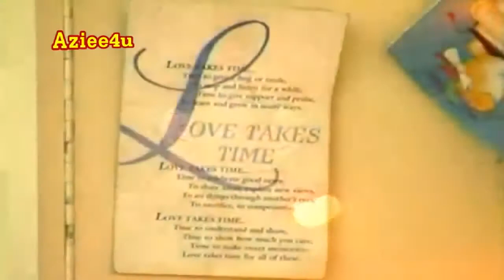Kabhi Kabhi Aisa Lage Wahan Kuch Bhi Nahin { Ameer Ali } OST *Thori Si Zindagi *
Singer : Ameer Ali
OST : Thori Si Zindagi
Lyrics : Dr. Dennis Isaac
Starring : Azeem Sajjad, Maria Wasti, Uzma Gillani, Shabbir Jaan, Sharqa Fatima, Zia Khan, Zeb Chaudhry, Jahangir Khan, Sohail Asad,  Najeebullah Anjum
Written By : Dr. Dennis Isaac
Directed By : Azeem Sajjad